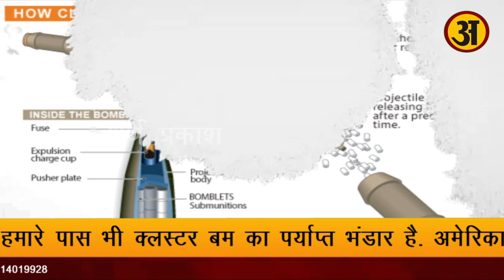क्या है Cluster Bomb, आखिर इसे बैन क्यों किया गया.. क्या India के पास भी हैं ऐसे हथियार?